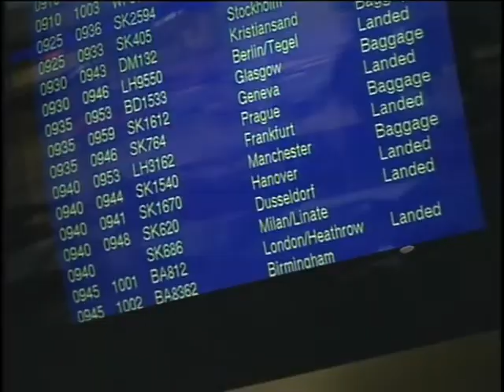SAS-flyulykke i Italien - 8. oktober 2001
118, heraf 16 danskere, er omkommet ved flyulykken i Linate Lufthavnen i Milano. Lige nu er pårørende til de danske ofre på vej til ulykkesstedet i Milano. Både ambassade og SAS har forberedt sig på at støtte de pårørende